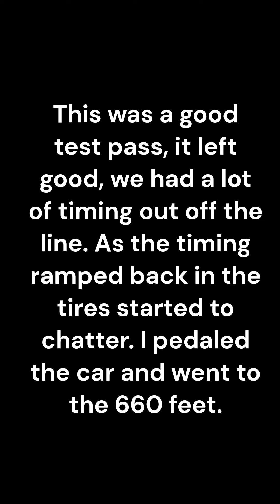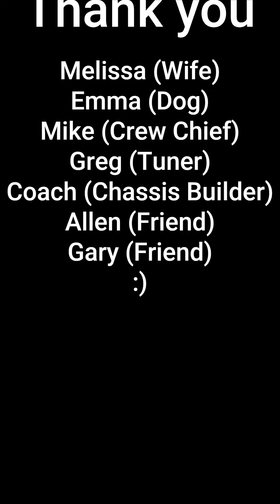Procharged Camaro Tuning, will it go into the 4 second range?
Second time to the track, new rear shocks. Tuning the motor and suspension.  Track rental, good weather, 5 passes.